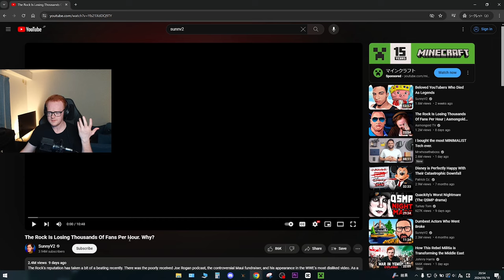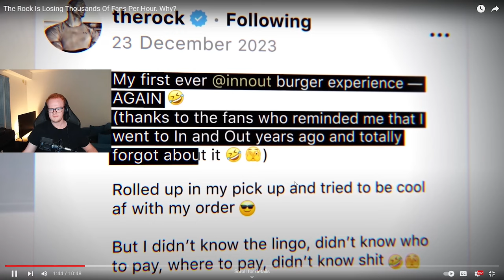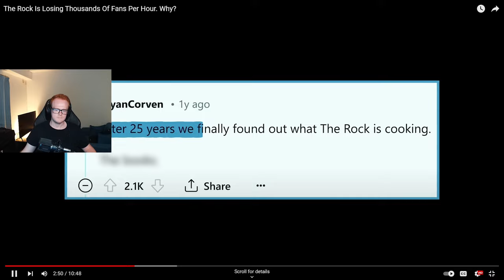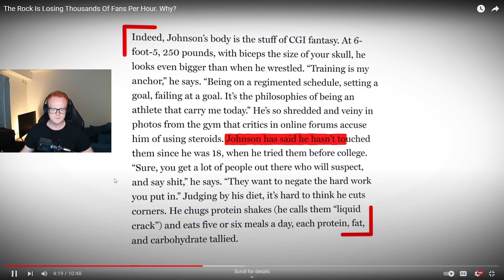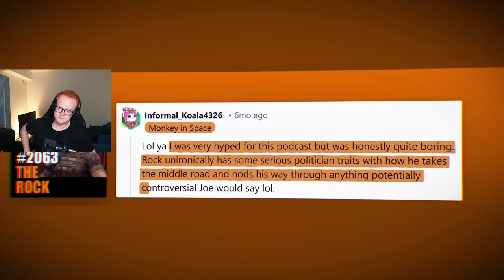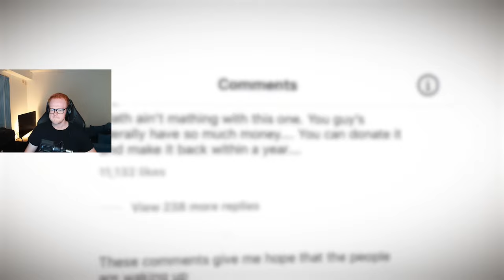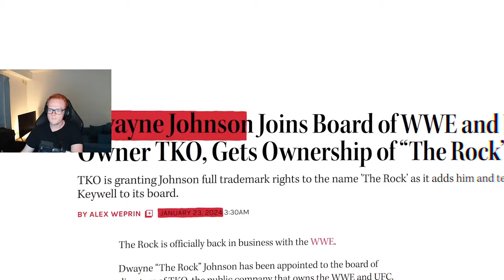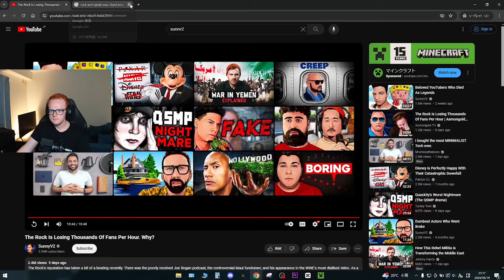The Rock Is Losing Thousands Of Fans Per Hour. Why? | AugieG Reacts To SunnyV2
Tonight we are going to be reacting to @SunnyV2's newest video on one of the fakest celebrities to ever grace the Internet with their presence... Dwayne The Rock Johnson. Boy oh boy guys, The Rock has become literally just a walking advertisement in my opinion and this video kind of proves it. He literally is called "Dwayne 'The Ad' Johnson: now lol.

My Gear
Laptop: ASUS ROG Zephyrus GA502G (2019)
Specs
- CPU: Intel Core i7-9750H CPU 2.60GHz
- RAM: 32gb DDR4
- Graphics Chip: NVIDIA GeForce RTX 2070 Max-Q 6gb VRAM
- Screen: 1920x1080 w/ 240hz refresh rate
- Storage: 1tb SSD